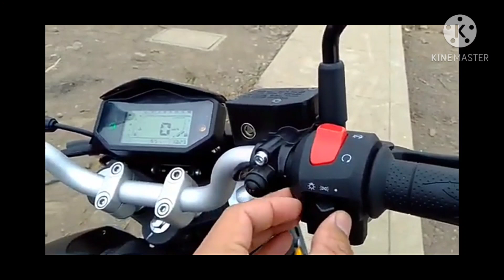benelli 200 s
القناة الجديدة لي الموتور

القناة الجديدة لي الموديلات الجديدة

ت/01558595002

 بينيلي
Benelli
/tnt/vlr / vlm / vlc
Benelli 200s

زونتس

benelli_ فديو البنلي 200 الجديدة